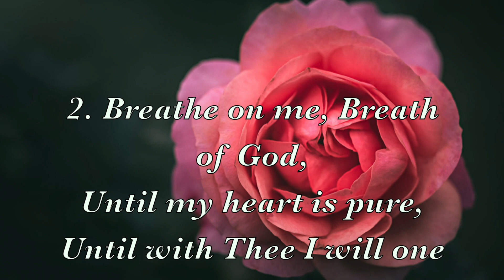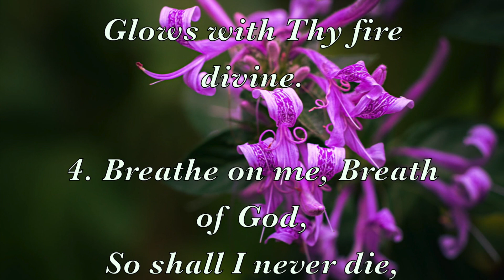Breath On Me Breath Of God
“Breathe on Me, Breath of God” is an English Christian hymn. It was written by Edwin Hatch, a Church of England vicar and the Professor of Classics at the University of Trinity College in Canada. It was first published privately in 1878 and publicly published in 1886.
History
Edwin Hatch spent his childhood in a non-conformist background before being ordained into the Church of England. In 1876 he wrote “Breathe on Me, Breath of God” and published it privately in a pamphlet entitled “Between Doubt and Prayer” giving it the Latin title of “Spiritus Dei” (Spirit of God).